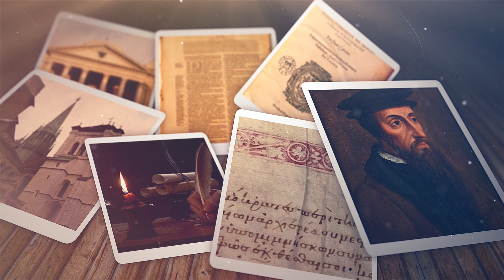【创造的艺术】：加尔文神学系列（第七期）｜ 科学与创造+普遍启示+神秘主义+理性主义+从无到有的创造+自有永有的上帝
☞ 如何支持“承光学会”？

承光学会缘起于时代危机前的神学反思。四位创会人都曾在福音派神学院接受装备，教会的小组查经事工将他们聚在一起。2020年6月开始，这四位成长于社会主义中国的弟兄不约而同地看到，许多幽灵在美国和中国游荡，唯有举起基督信仰的真理之光来抵挡它们。在寻求神心意的过程中，四位弟兄也都有感于华人教会在福音文化使命上的缺失。他们一致看到，神的托付是要搭建一个持保守主义圣经价值观的基督教平台，得以守望美国、祝福中国。承光学会因此而生。

【微信公众号】请搜索 “承光学会”。